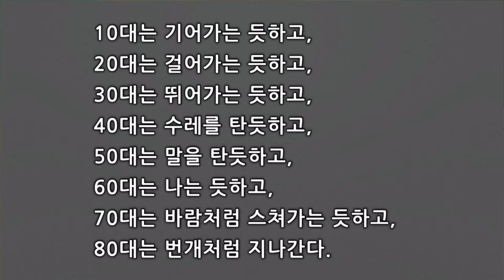20221014_ 한신교회 금요응답의 밤 말씀_ 윤교희 목사 [세월을 아끼라]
제목: 세월을 아끼라
본문: 에베소서 5:15-16
설교자: 윤교희 목사